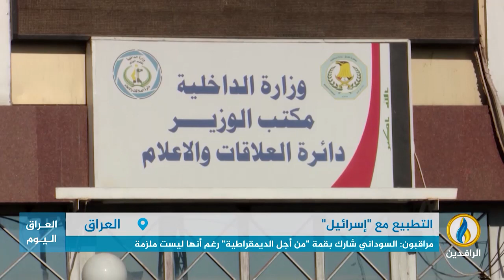تقرير إخباري.. دويتشه فيله الألمانية: العراق البلد العربي الوحيد الذي شارك في "قمة الديمقراطية"